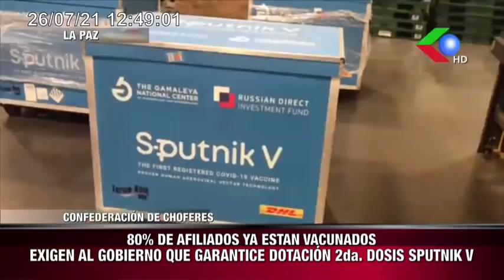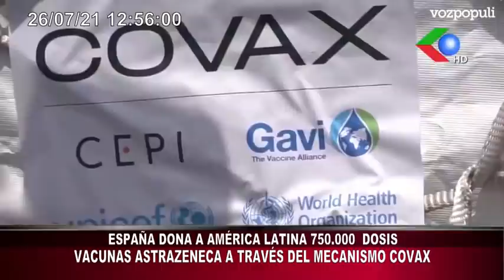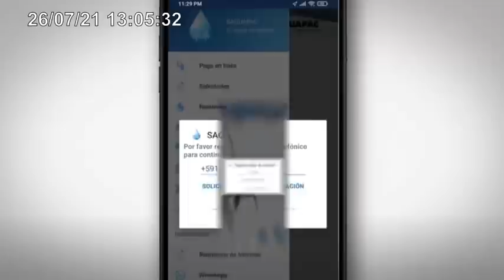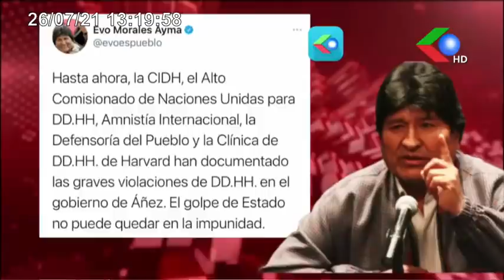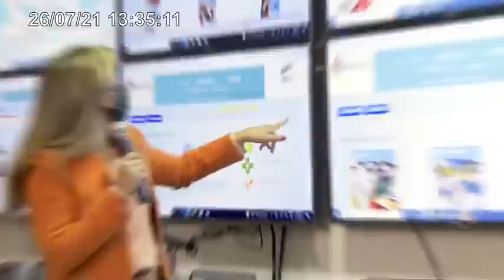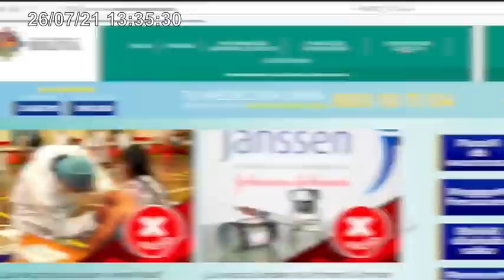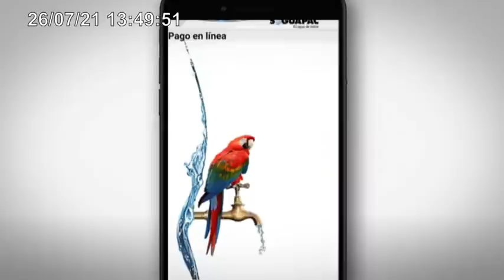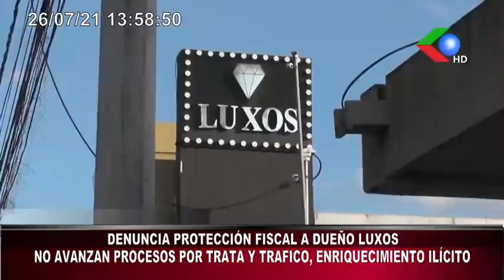🔴LAPAZ ASESOR DE MURILLO YA ESTÁ EN LA CÁRCEL DE SAN PEDRO NOTICIERO MERIDIANA - LUNES🔥🔵🟢🔴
NOTICIERO EDICION MERIDIANA - LUNES 26-07-21#LAPAZ
EX ASESOR DE MURILLO YA ESTÁ EN LA CÁRCEL DE SAN PEDRO

Dentro de las investigaciones por la presunta suplantación de pruebas como condecoraciones falsas y calificaciones para perjudicar en el ascenso policial al cnl jhony Aguilera y otros,éste pasado fin de semana el juez 2do cautelar de la zona sur de la paz ordenó la detención preventiva por 6 meses en la cárcel de San pedro para el ex asesor del ex ministro arturo murillo, ciro ramiro ortega sequeiros, quien fue imputado por uso indebido de influencias e incumplimiento de deberes,ya que,el habría formado parte del montaje del caso, hoy fue trasladado a la cárcel de San pedro a cumplir su detención preventiva#REDGIGAVISION